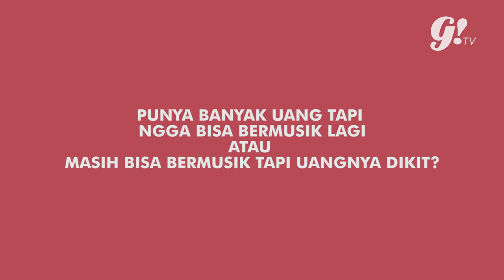SHEILA ON 7 BILANG PERTANYAAN GOGIRL! "GILA"!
Di sela-sela promo lagu terbaru mereka yang berjudul "Film Favoritmu", Sheila On 7 nyoba menjawab pertanyaan Gogirl! yang katanya susah dan GILA!

Apa aja sih pertanyaannya? Let's check out the video!